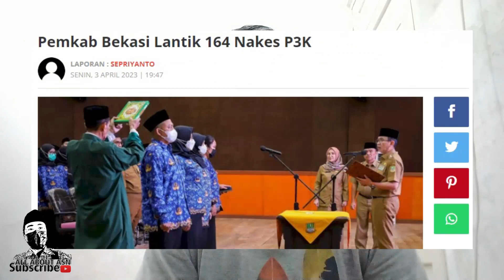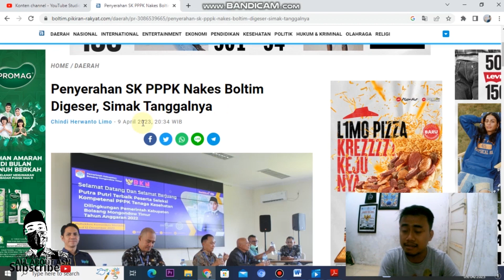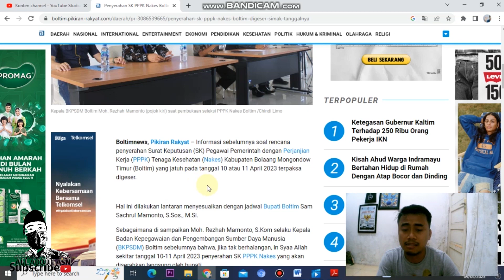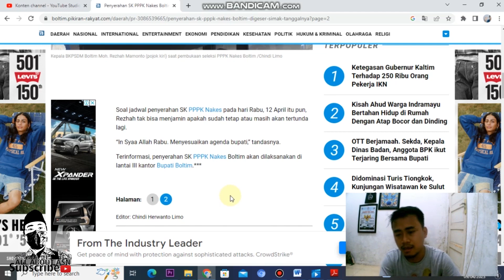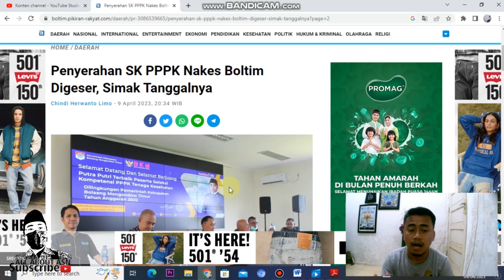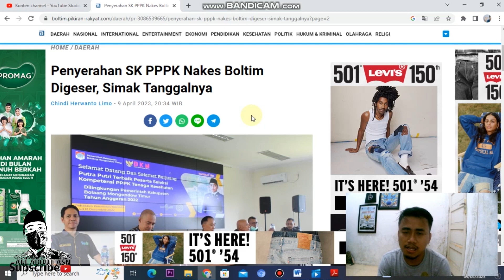🔴 SIAP-SIAP ❗ INSTANSI INI BAGIKAN SK PPPK NAKES 2 HARI LAGI 📝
Berisi video pembahasan mengenai PPPK Nakes di Kabupaten Boltim yang dijadwalkan akan menerima SK PPPK di tanggal 12 April 2023. Selamat 👏